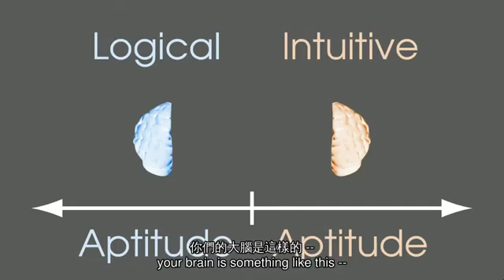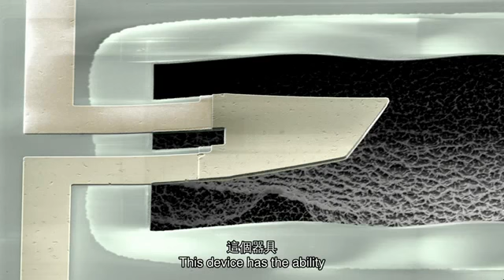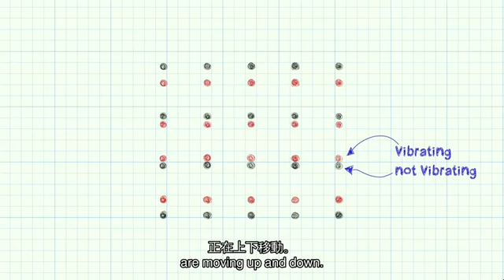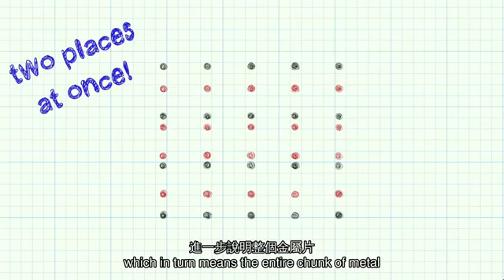TED 中英雙語字幕: Aaron O'Connell 讓可見的量子物體有意義